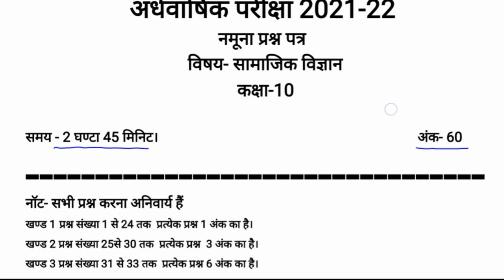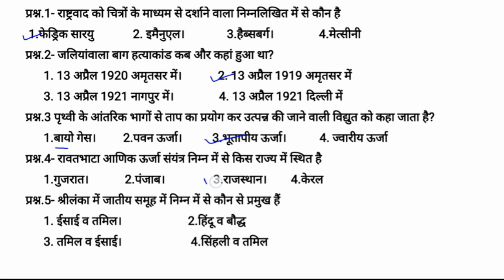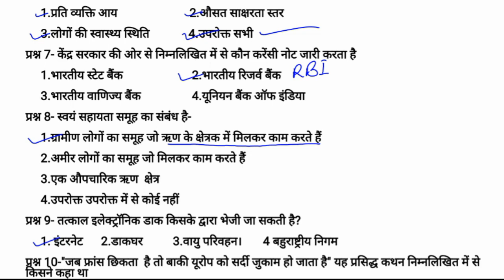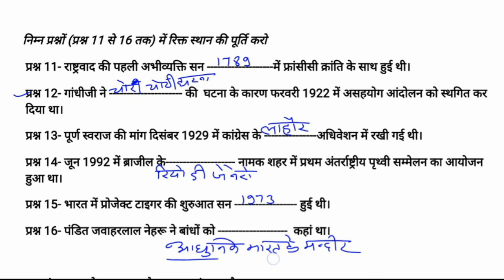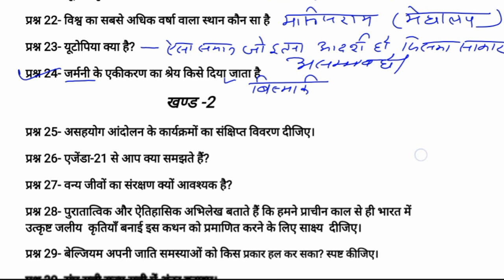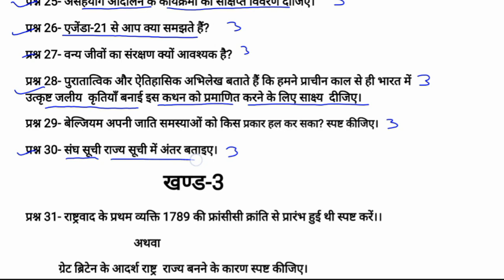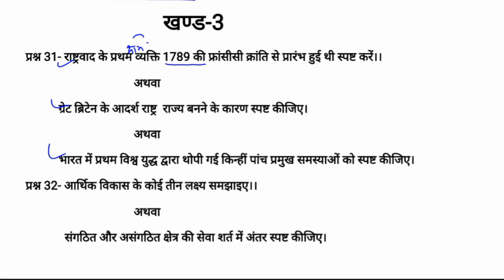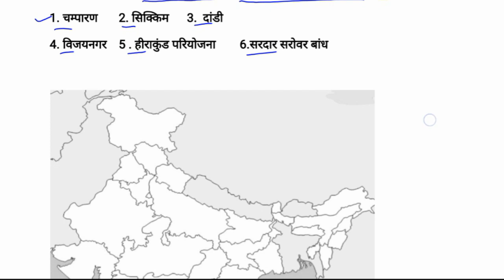राजस्थान बोर्ड अर्धवार्षिक परीक्षा 2021-22 कक्षा 10 -सामाजिक विज्ञान का पेपर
In this video the epaper was made according to the syllabus half yearly issued by the Board of Secondary Education Rajasthan.This time half yearly exam in Rajasthan 60 numbers.This time there will be 24 questions of 1numbers in the half yearly examination.and